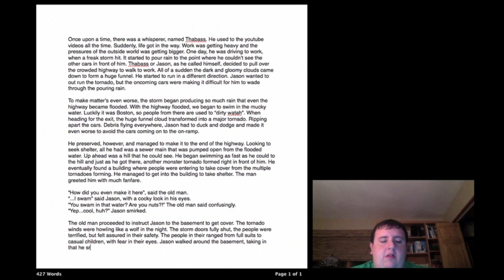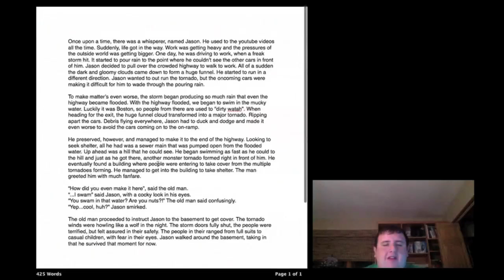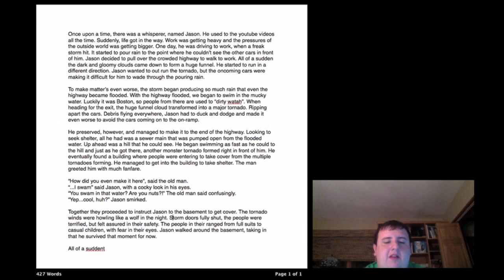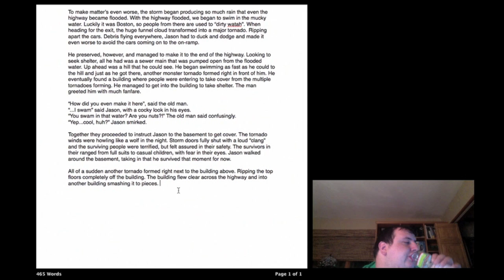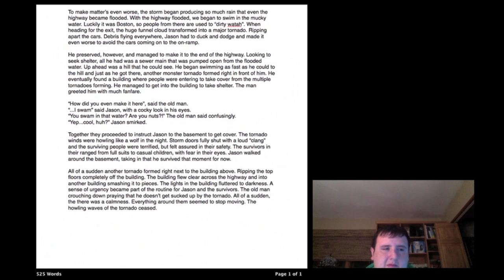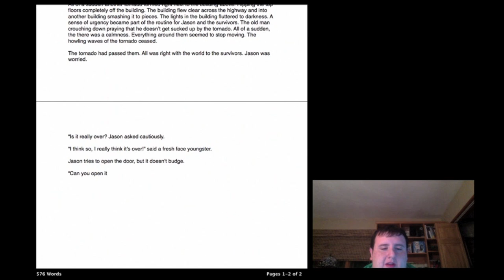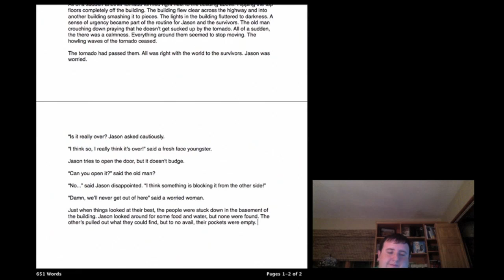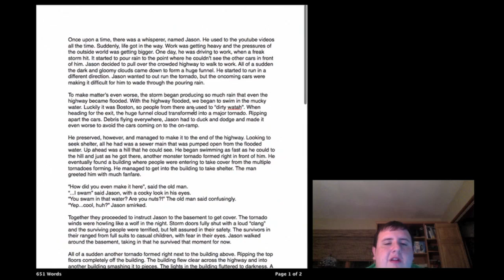Whisper #9 - Writing a Story (Keyboard ASMR) - Part 2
Hey everyone!

Part two of the typing ASMR is up! Thank you for all the positive feedback! I always love to here some constructive criticism, so, please let me know what I can improve on!

I hope you like the story! I think it's kind of cornball-ish, but hey, at least it was creative!